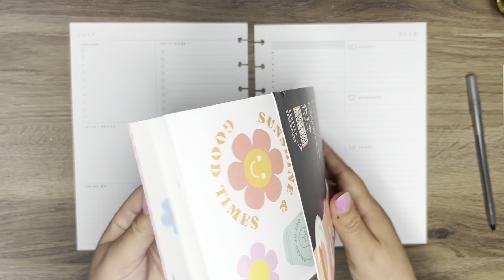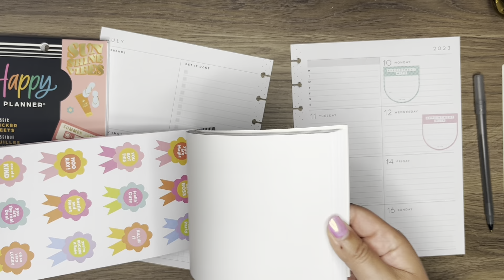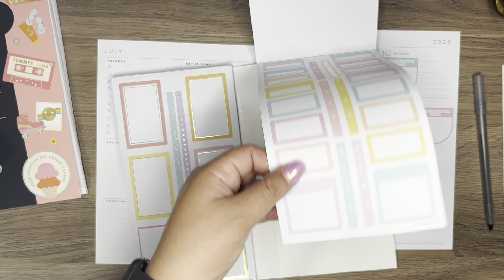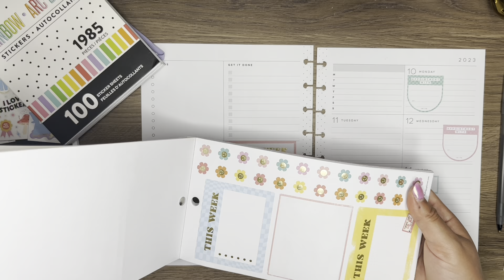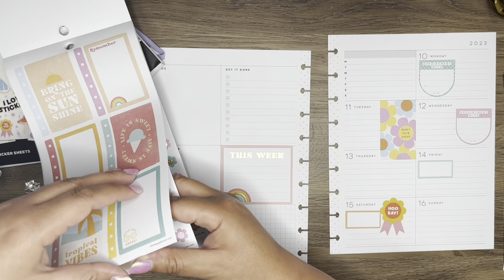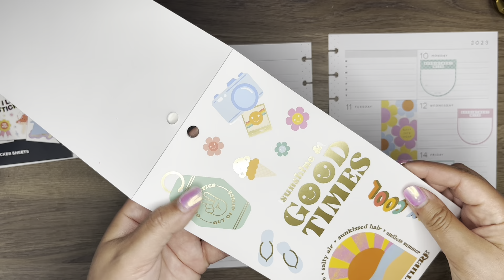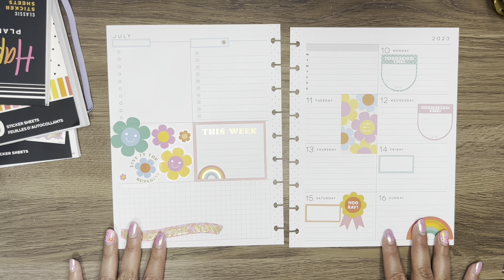PLAN WITH ME // Classic Dashboard Layout // Sunshine Vibes Sticker Book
Love this spread filled with all the summer vibes from one of my favorite sticker books!